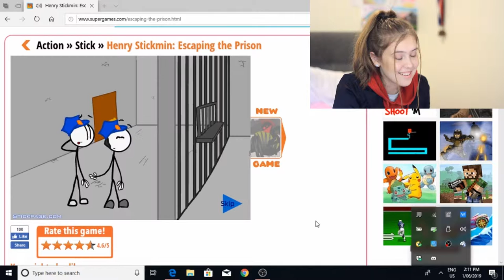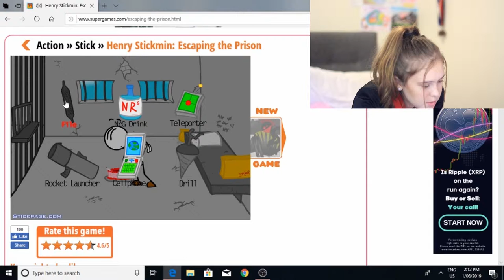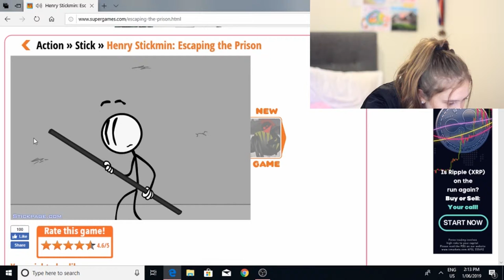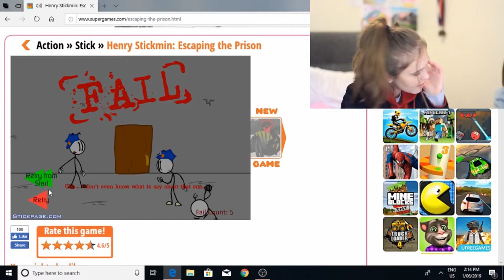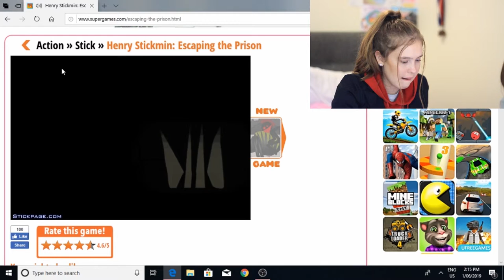Bad Gamer Escape the Jail *cringy*🎮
hey everyone, sooo I have decided to create a new series where i play a bunch of games that i haven't played before. And as you can tell by the title i am not very good at games. so i hope you guys enjoy the video and don't forget to tell me your favorite games in the comments.

Love Lily xx.